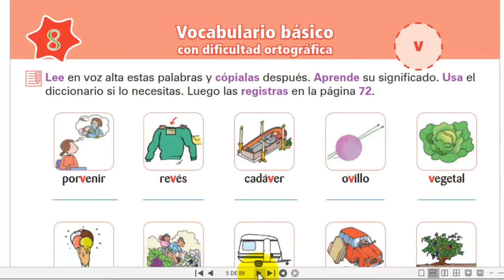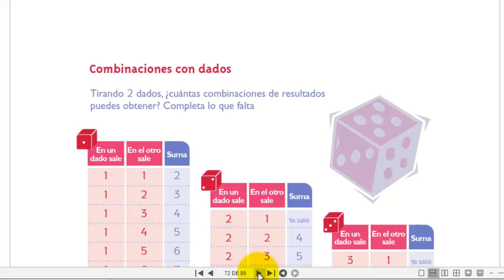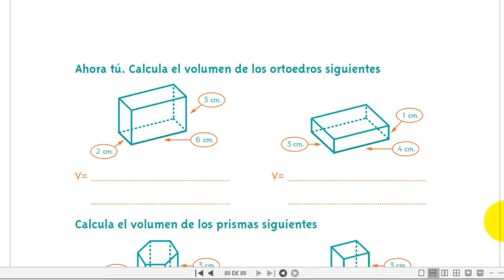Actividades para trabajar en casa sexto grado primaria